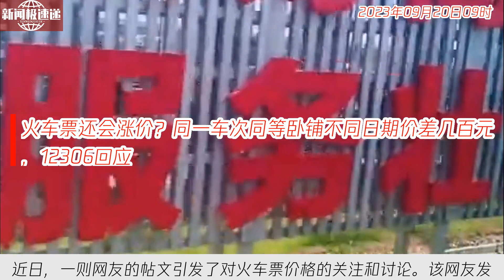中国新闻09月20日09时：火车票还会涨价？同一车次同等卧铺不同日期价差几百元，12306回应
近日，一则网友的帖文引发了对火车票价格的关注和讨论。该网友发现，在同一车次和铺位上，平日和国庆假期前一日的票价相差巨大，引发了疑问。为了解情况，大皖新闻记者查询了12306平台，发现价格确有浮动。12306客服解释了票价浮动的原因，表示这是由于折扣不同导致的。旅客的疑问和吐槽引起了广泛关注，但12306也表示公布票价会在APP中公示，旅客可以通过查询功能了解到票价情况。总体来说，票价浮动是根据公布票价进行折扣的结果，而动卧座位本身价格较高。